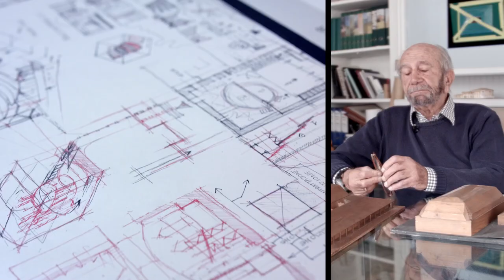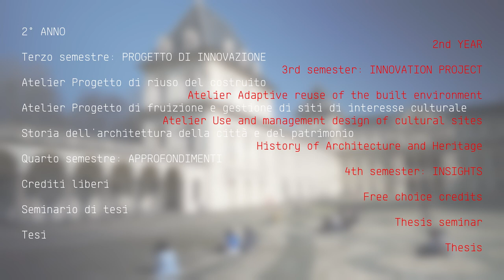Orientamento 2021 - Restauro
Restauro 2021 v 3.2